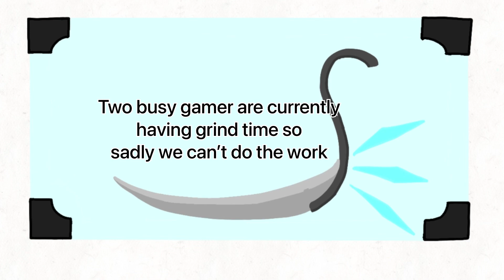March 3, 2023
Gaming - JustBeingLaz

app or or other things use to make this video: VN, GarageBand, sketchbook, FlipaClip and CapCut